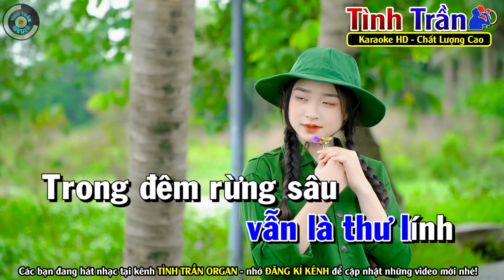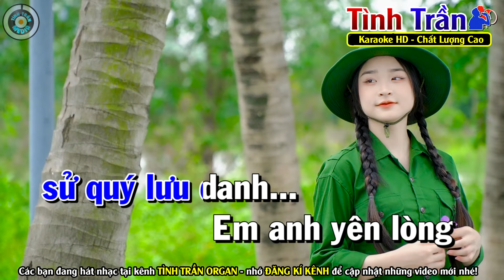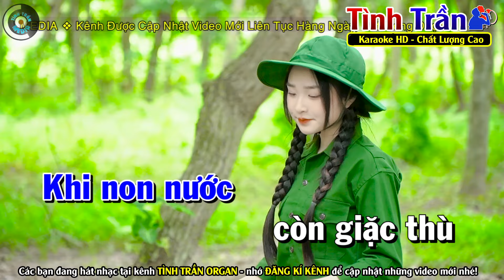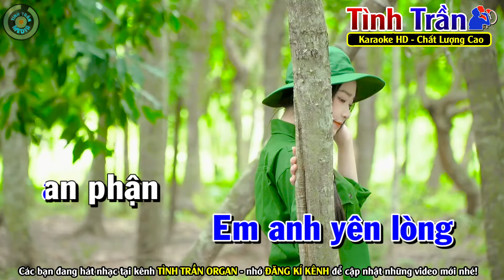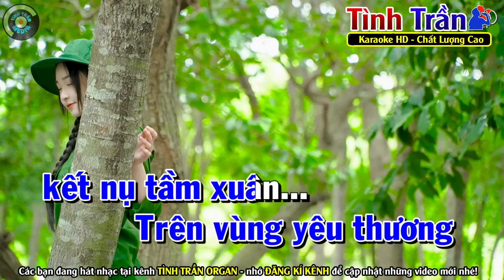✔LỜI TÌNH VIẾT VỘI Karaoke Tone Nam 🌟 Tình Trần Organ